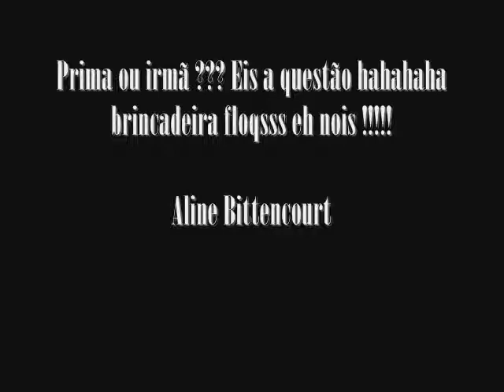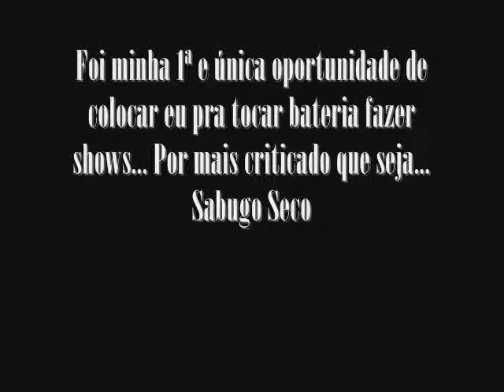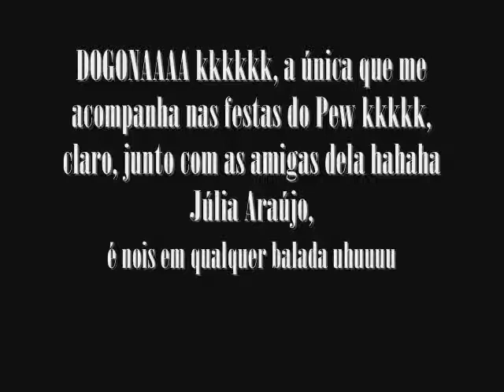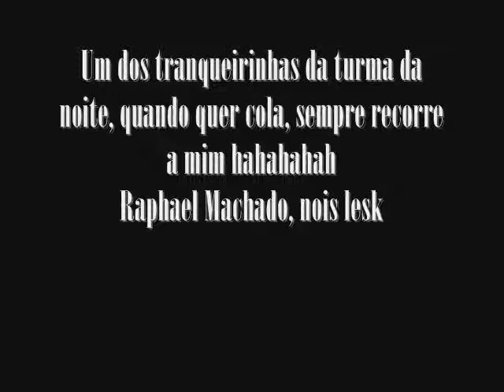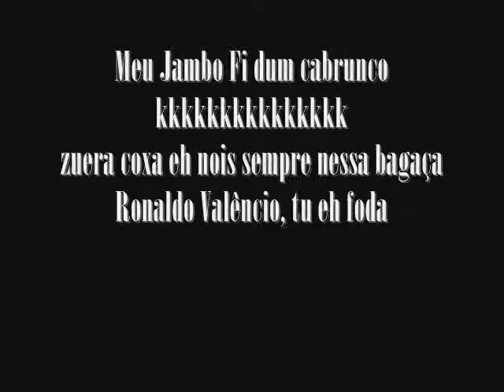Melhores Amigos (manos do coração)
minha homenagem a todos os melhores amigos
(fundo musical: Barão Vermelho -Meus Bons Amigos; Nirvana - You Know You're Right (último trecho) que nunca vou esquecer, feito por Lucas Leite